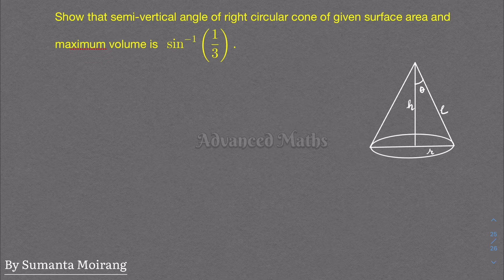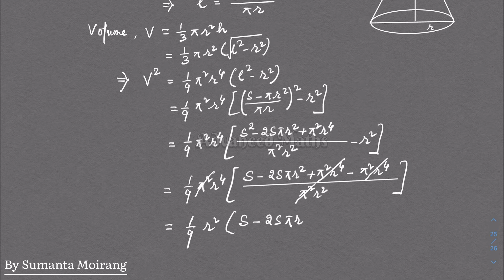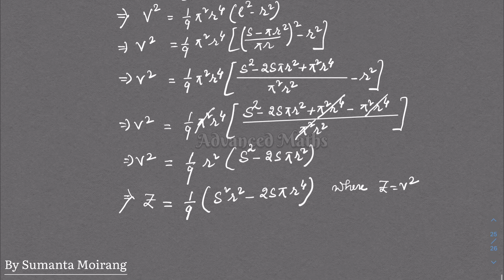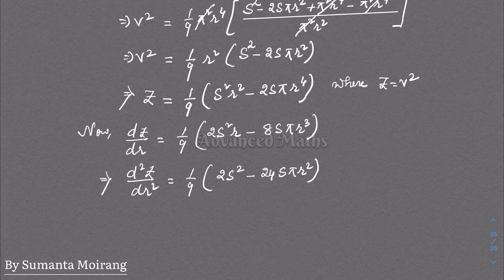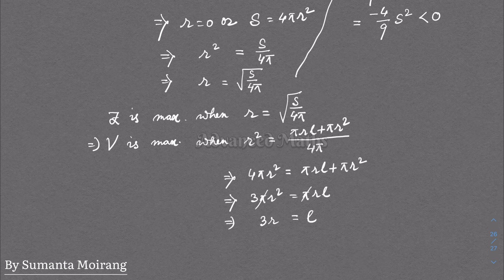Show that semi-vertical angle of right circular cone of given surface area and maximum volume is sin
Show that semi-vertical angle of right circular cone of given surface area and maximum volume is sin inverse (⅓)